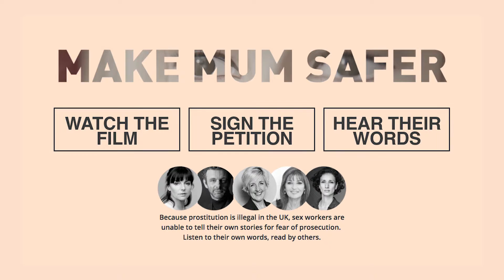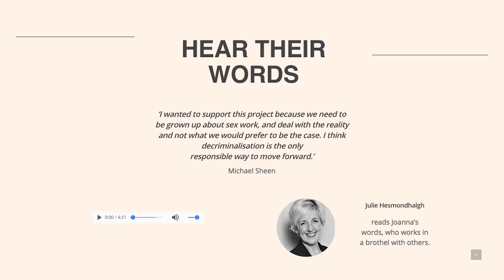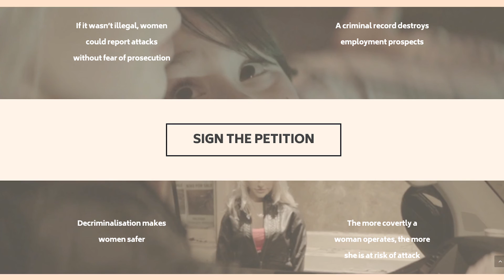SEX WORKERS ACCOUNTS' READ BY FAMOUS ACTORS